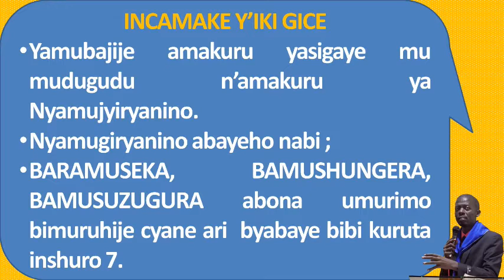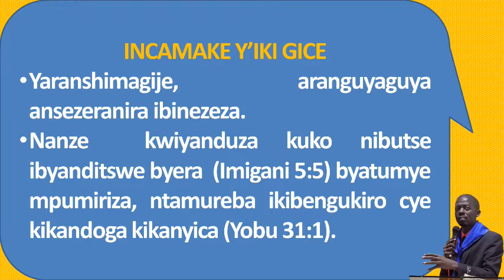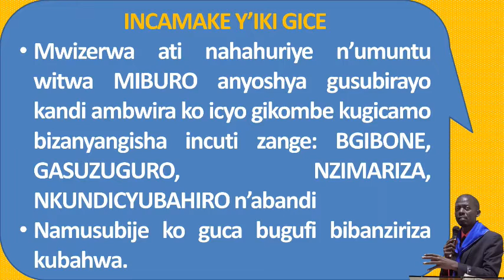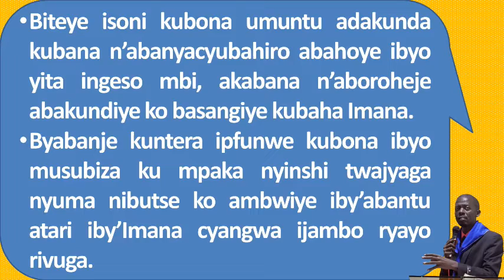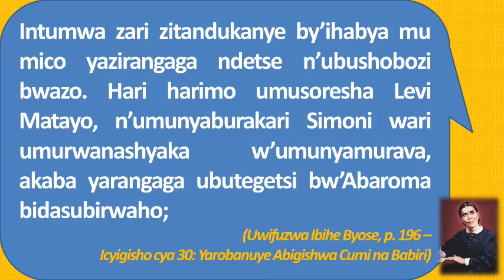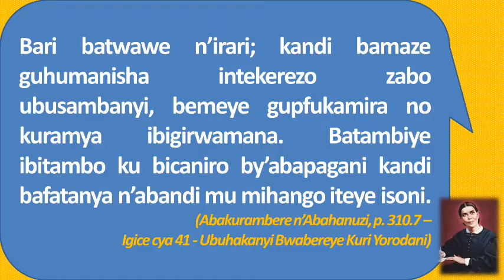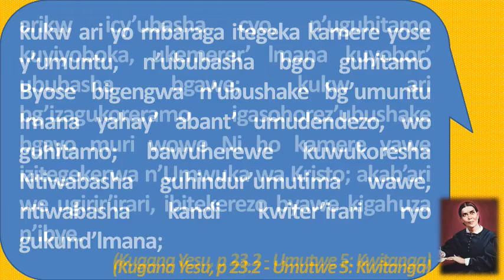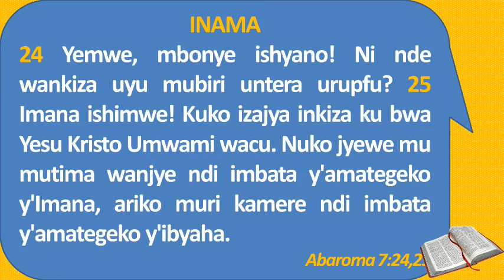UMUGENZI IGICE CYA CUMI NA KANE, MWIZERWA.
Igitabo cy'Umugenzi igice cya 14, Mwizerwa